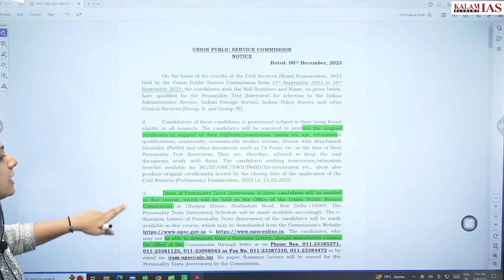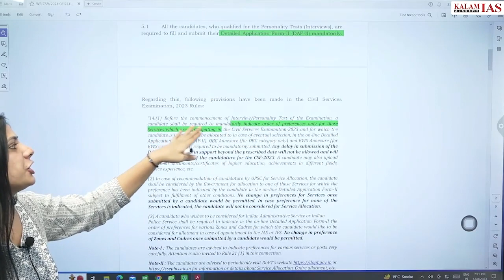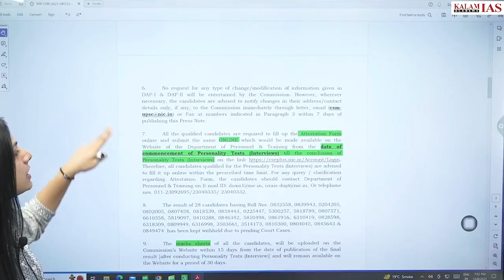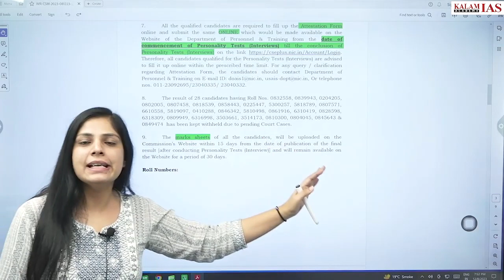UPSC Mains Result 2023 | Important Dates: Interview, DAF II | CSE Mains IAS Result 2023 Declared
USPC Mains Result 2023 | | Important Dates: Interview, DAF 2 Filling | UPSC Mains Result 2023 OUT | by Kalam IAS Academy

Hope everyone is preparing well for the UPSC Interview. Before Mains results, Kalam IAS has come up with
👉CSE Interview 2023: PYQs, prepared from 2015 to 2022 transcripts in three different module
Module 01: (Theme wise, total 20), covering History, Social Issues, Economy, Geography & Environment, IR etc.
Module 02: (Board wise, total 6) Satyavati Ma'am, R.N Choubey sir etc.
Module 03:  (Optional wise, total 18) modules covering, Anthropology, Geography etc.
👉SAR  Mock Video Analysis Toolkit: Self-Assess strengths and weaknesses on actual CSE interview parameters.
👉REPLICA DAF II:- We have provided a link to fill the DAF-II as it is in UPSC to have an actual look and feel.

Note: Use chrome for better performance.

'Give mock anywhere and get Video analysis here".

✨Wish you RANK!!
Regards
Kalam IAS